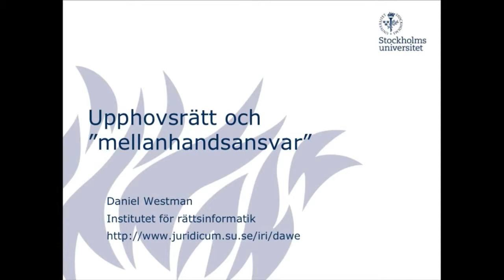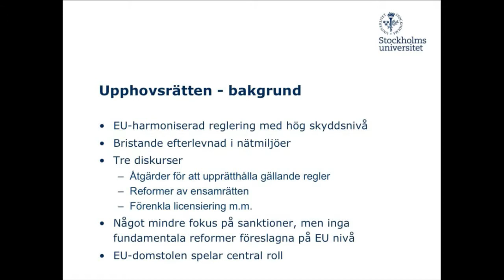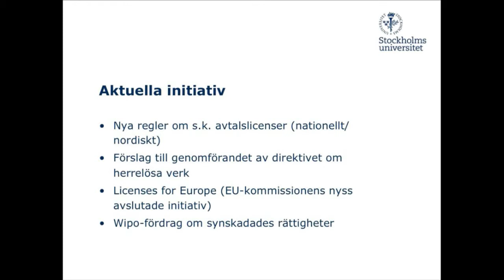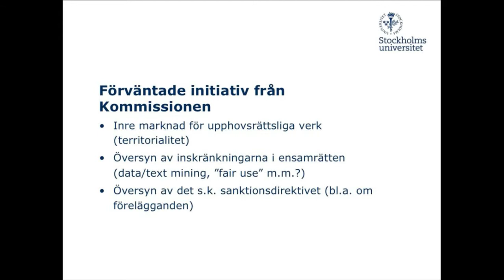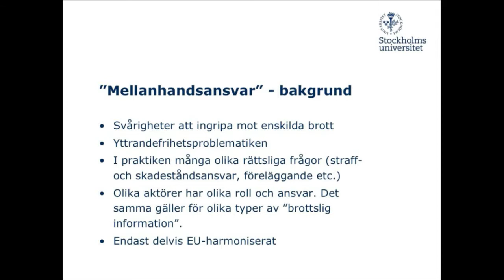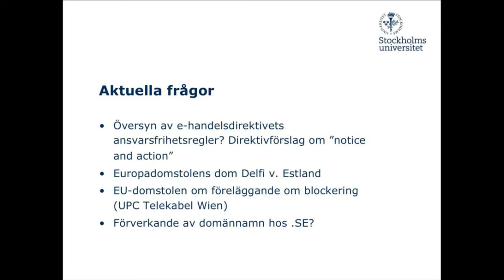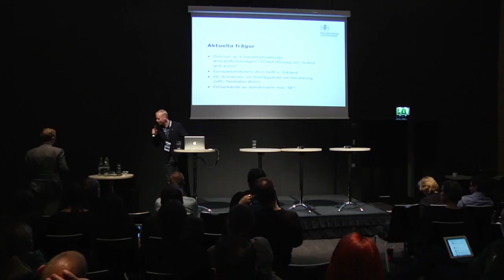IND13 - Daniel Westman